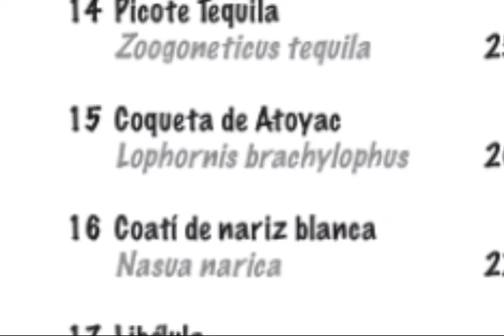Inktober Panda 2020 Day 26. Toloque rayado (Basiliscus vittatus)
drawing together a "toloque rayado" for our Inktober challenge , Inktober Panda.